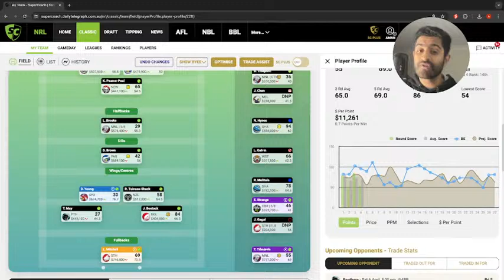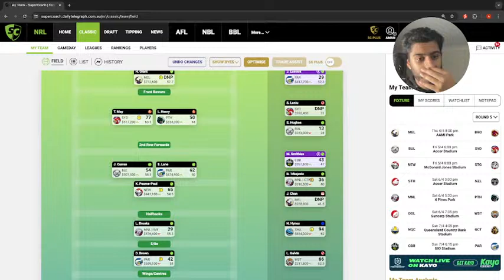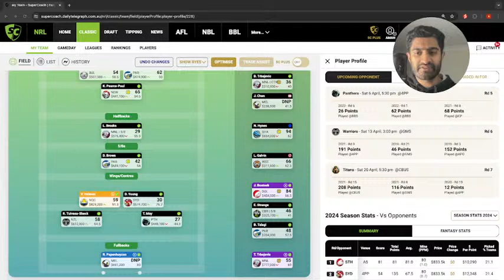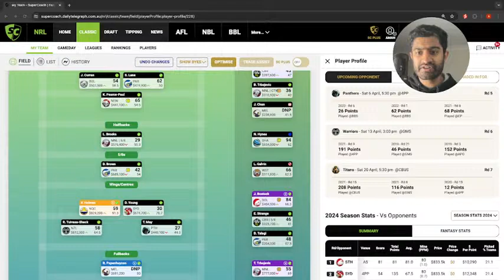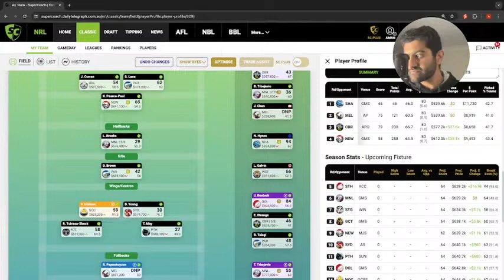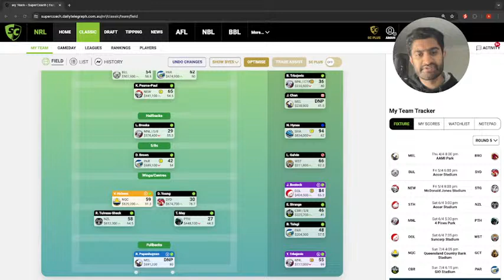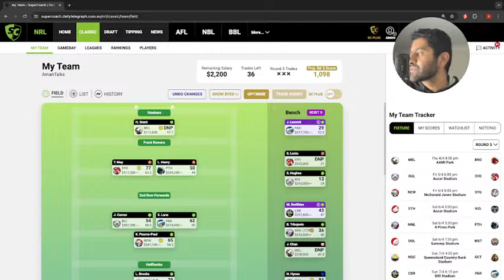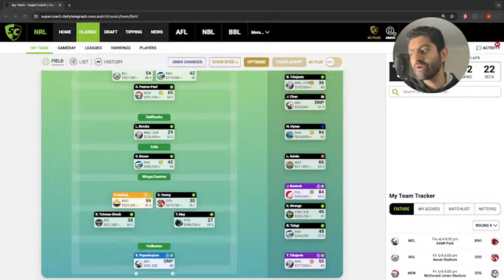ROUND 5 LOCKOUT COUNTDOWN Q&A | LIVE STREAM | NRL SuperCoach 2024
In this live stream we countdown to the RD5 lockout! Will go through as many of your questions we can.

I read every comment and so please leave any comments, suggestion or feedback in the comments below!

League code: 673281